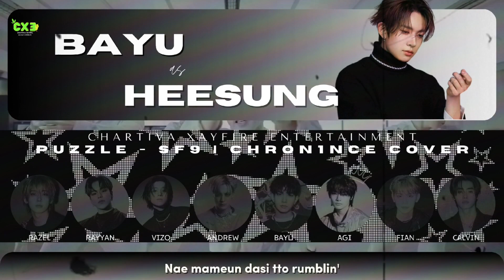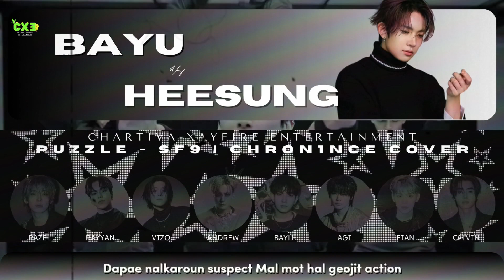[DEBUT] PUZZLE - CHRON1NCE @SF9official Vocal Cover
𓏲 ๋࣭ 𝐂𝐇𝐀𝐑𝐓𝐈𝐕𝐀 𝐗 𝐄𝐍𝐓𝐄𝐑𝐓𝐀𝐈𝐍𝐌𝐄𝐍𝐓 𓄹 ⊹
𝅄 ャﾞ  ORIGINAL SINGER : SF9
𝅄 ャﾞ  COVER BY : CHRON1NCE DEBUT

Members :
→˚₊·🐨੭*// Jaehyuk`Rayyan as FOTG, Vocal 4,Leader_
_→˚₊·🦋 ੭*// Suno`Razel as Main Vocal_
_→˚₊·🐻 ੭*// Taerae`Fian as Vocal 1_
_→˚₊·🦊 ੭*// Wooyoung`Vizo as Center, Main rap_
_→˚₊·🐧 ੭*// Sunghoon`Calvin as Visual, Rap 1,Maknae_
_→˚₊·🐺 ੭*// Jeno`Lennox as Vocal 2_
_→˚₊·🐬 ੭*// I'N`Agi as Rapper 2_
_→˚₊·🐻‍❄ ੭*// Heesung`Bayu as Vocal 3_

๑ ⌒⌒⌒⌒⌒⌒⌒⌒⌒⌒ ๑